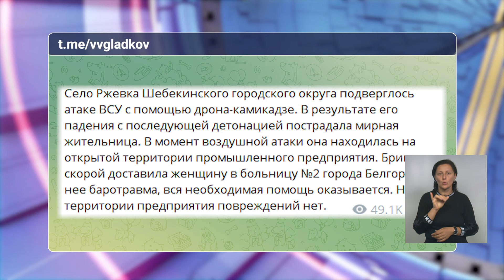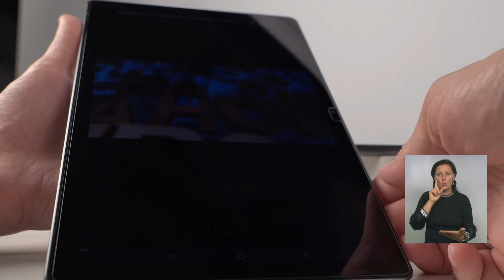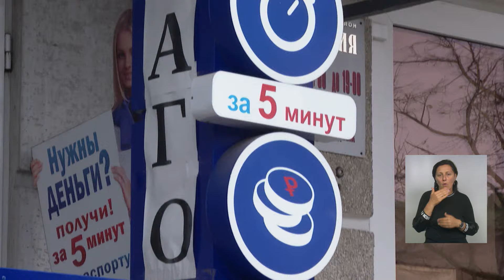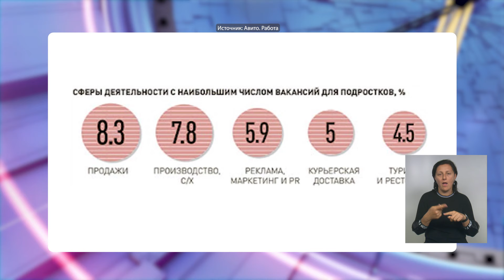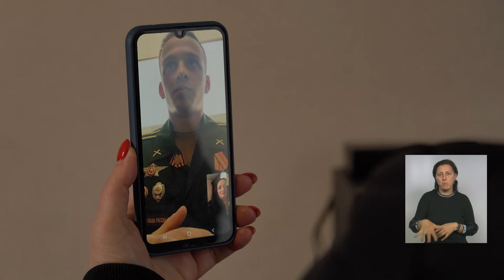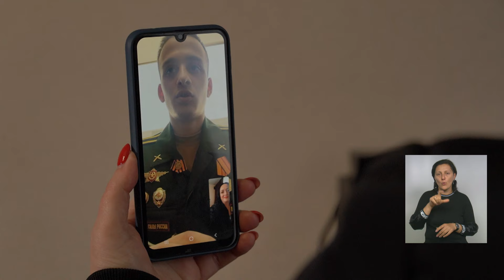«Такой день». Белгородские новости (выпуск 21.05.24)